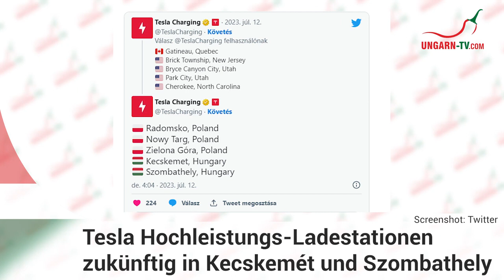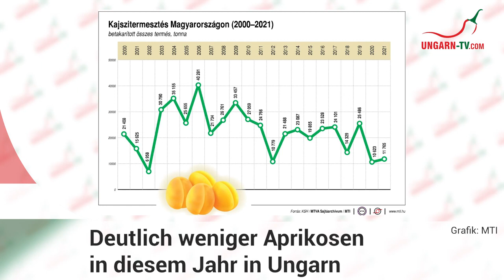hallo ungarn - Kurznachrichten am 13. 07.2023.